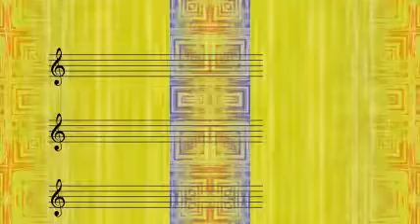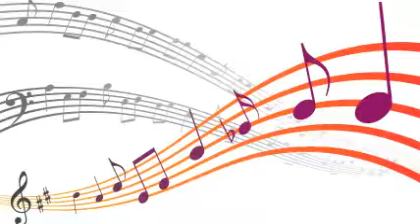Dinah Washington - Chewin' Woman Blues.Mp3